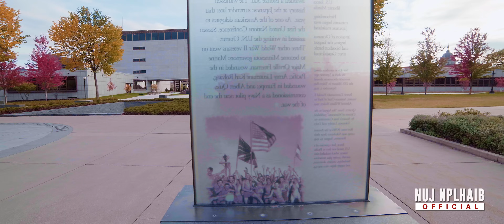Txiv Lub Cawv Xeeb Cawv Lav Kwm Lis nkauj tawm tshiab 9/12/2022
Kue Lee Nkauj Tawm Tshiab 2022

"Txiv Lub Cawv Xeeb Cawv Lav"

         Tus Sau&Hu: Kue Lee& Kassie Chang